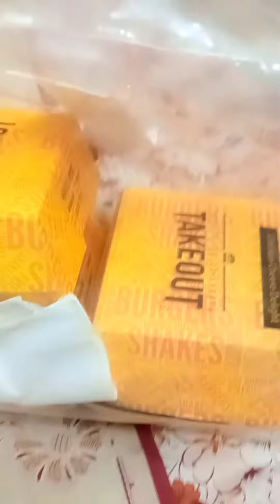রমযানের প্রিপারেশন নিলাম।অর্ডার দিয়ে চিকেন ফ্রাই এর সাইজ দেখে মেজাজ পুরোই খারাপ😡😡